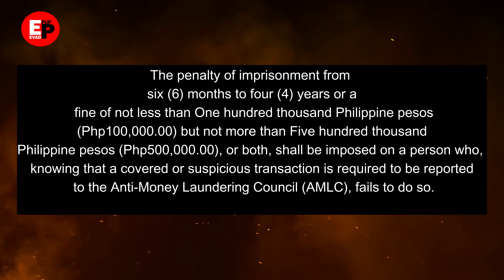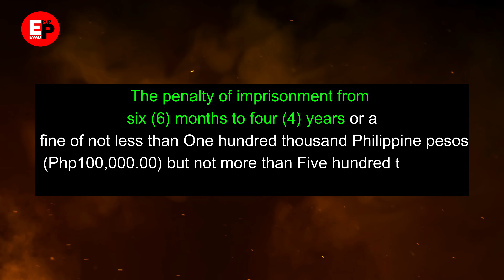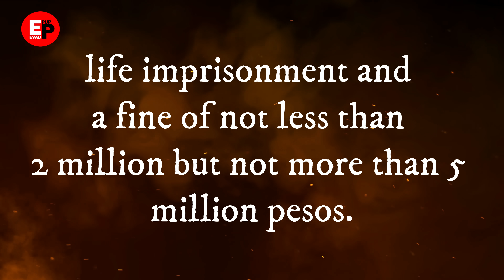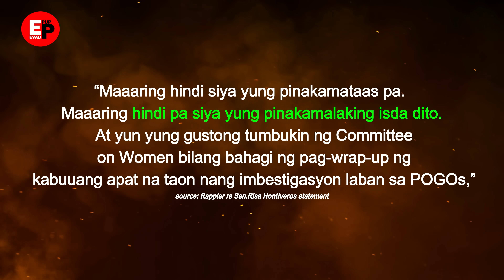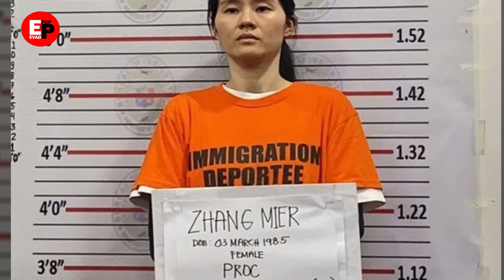ALICE GUO HULI! QUIBOLOY DELIKADO NA! | EVADPUP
Grabe to.